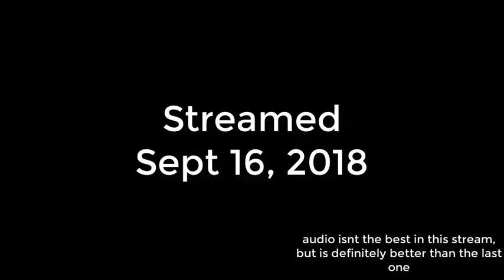The Legend of Zelda: Ocarina of Time Randomizer - More progress (Stream 4)